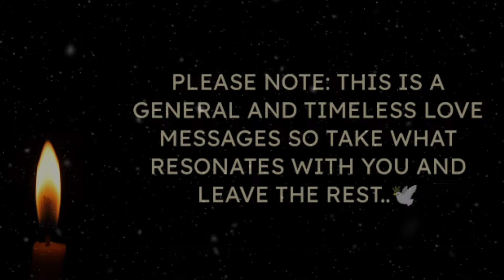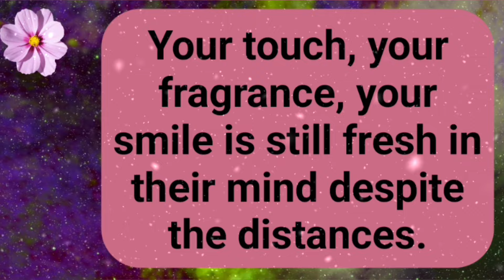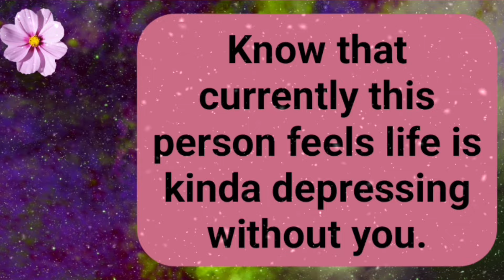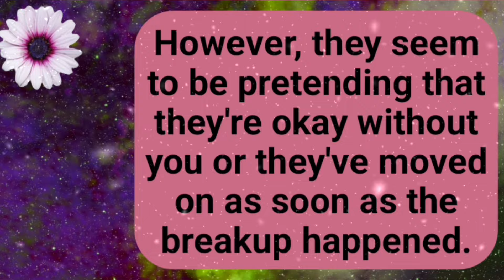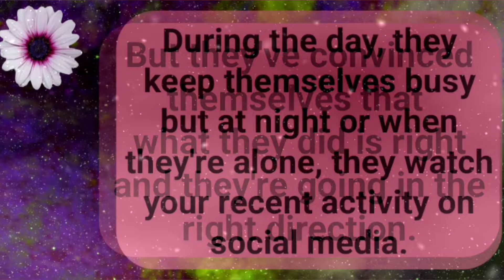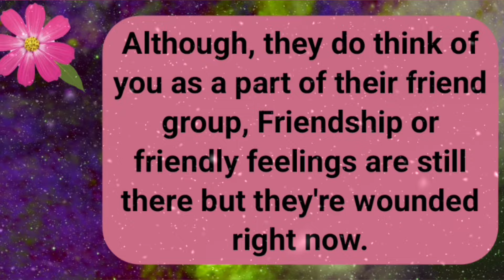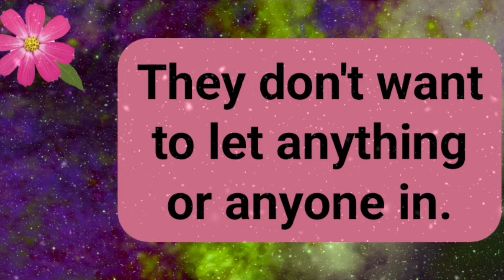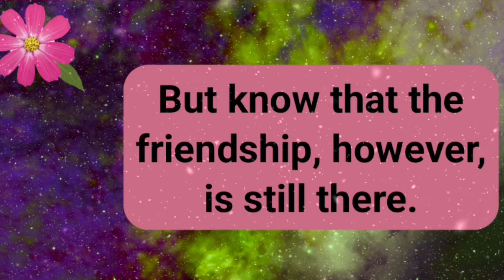♾️🧿(EXTREMELY ACCURATE)💌🌹🌹Their real feelings and desires towards you?💖💖lovemessages